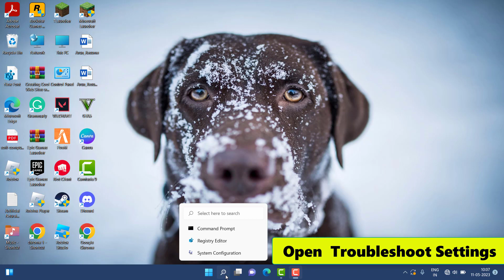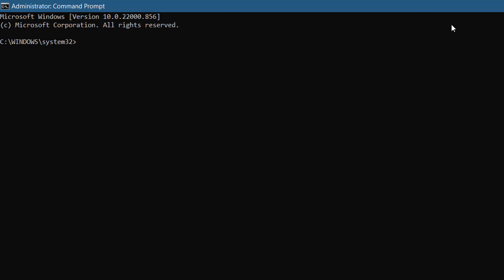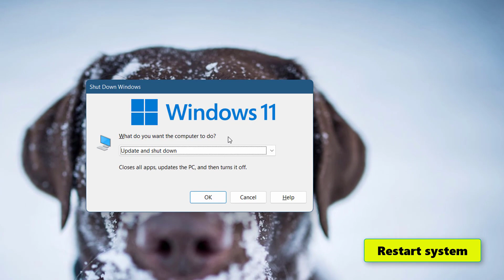How to fix Network Cable Is not Properly Plugged In May Be Broken Detected Error In Windows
Thank You Everyone For Watching My Video  "How to Fix windows error". This Video is Useful And You Learned Something Interesting.

Hope " How to fix windows error " useful content.

CHANNEL : @TECH TUBE